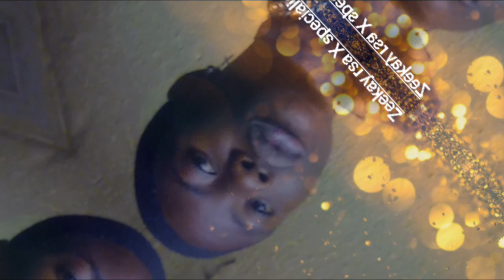Zeekay_rsa_X_Specialist-Bigger and Bigger (official audio)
producer Zeekay rsa
writers Zeekay rsa X Specialist